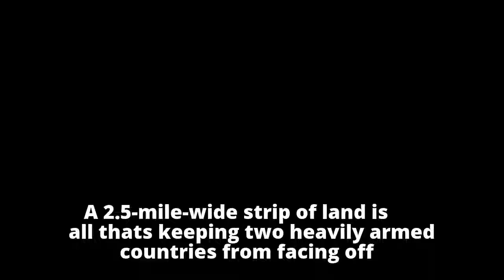South Korea predicts U.S.-North Korea talks will take place in 2018